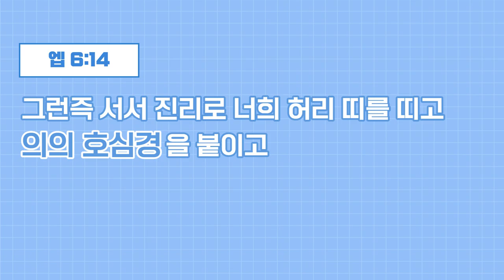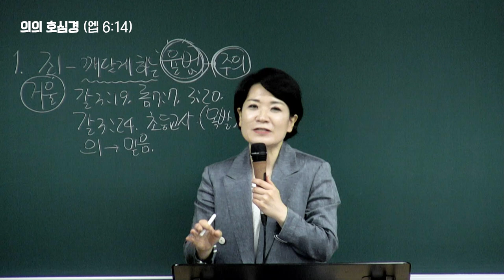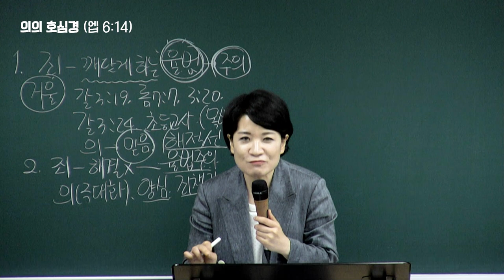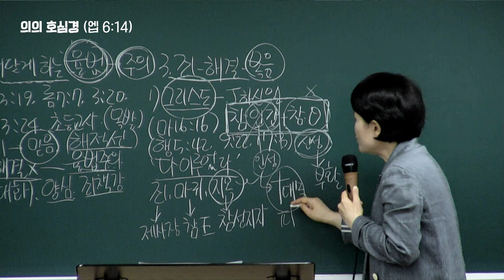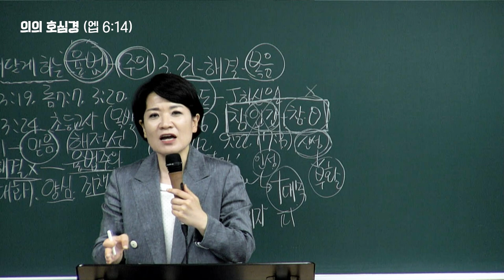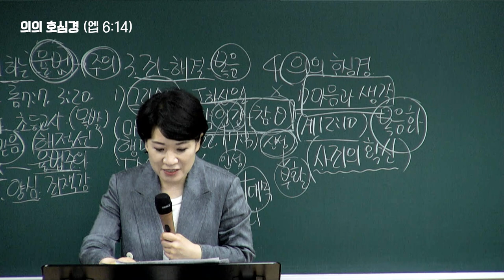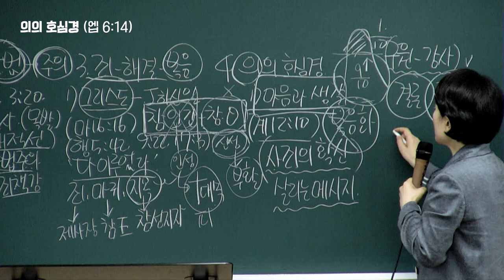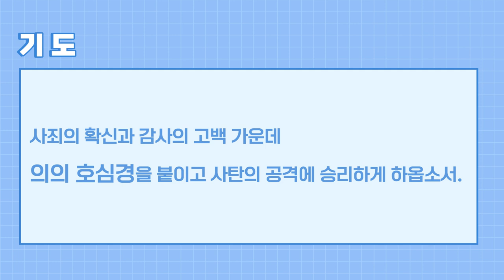[예원교회] 2022 훈련반 4기- 기초반(3) - 의의 호심경 - 채수정목사 - 2022.08.21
[예원교회] 2022 훈련반 4기- 기초반(3)
에베소서 6:14
의의 호심경
채수정목사